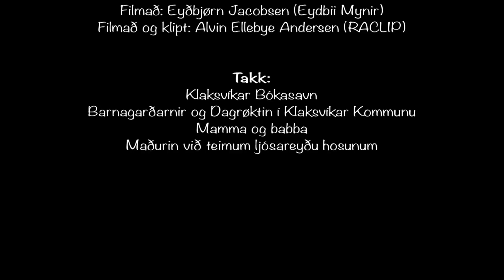BUBU & Jólaevangeliið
BUBU fortelur jólaevangellið uppá sín máta.
Upptøkur í 2013 á Klaksvíkar Bókasavni. Børn, ið sita og lurta, eru børn í ymisku barnagørðunum í Klaksvík